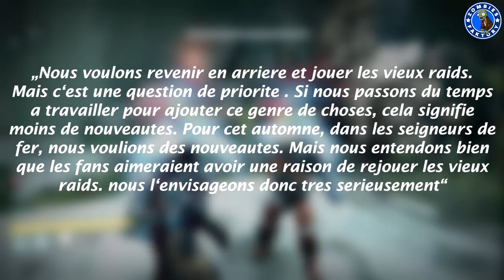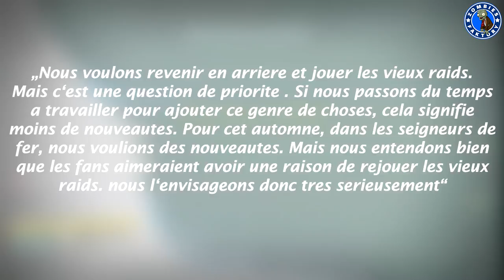[DESTINY] LES ANCIENS RAIDS REMASTERISES EN ANNEE 3 ?!